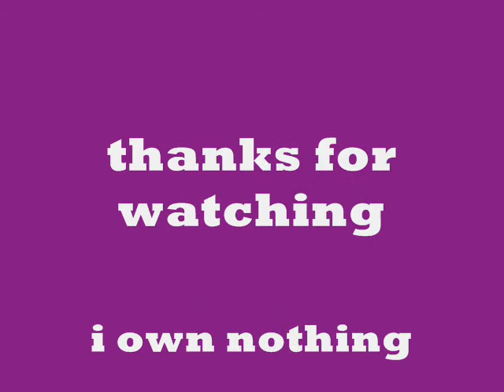Paire- peter and claire picture of you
hey it's piri
this is a fan video that i decided to make because i had too much free time xDDD
the video is about paire (peter and claire) from heroes and its a tribute to their relathionship, with photos used based on their real relation
(i know that in heroes they are related but this video is about their story as a couple and not as family)
xx